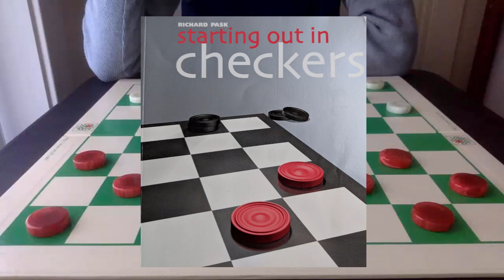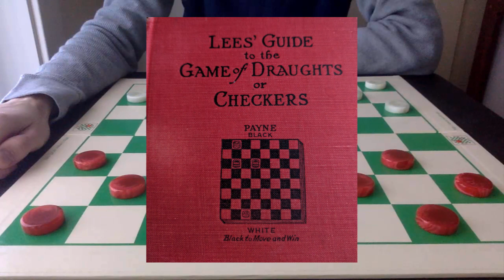A beginner's guide to winning at checkers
Whether you're brand new to checkers, or have been playing on and off for a while, this video will help set you on the best path to improving your game. While studying and learning lines of play are important, it's even more important to fully comprehend and grasp the fundamentals of the game. You can accomplish that by playing a lot of games. This video, along with my previous videos, have laid the foundation -- so take it and run with it and try out the strategies and tactics in your games. I'd be more than happy to review and analyze any games you send my way in future videos.

Game timestamps:
Glasgow: 6:00
Single Corner: 9:05